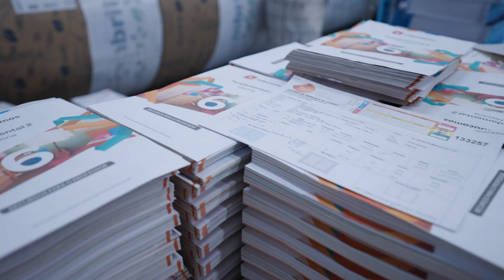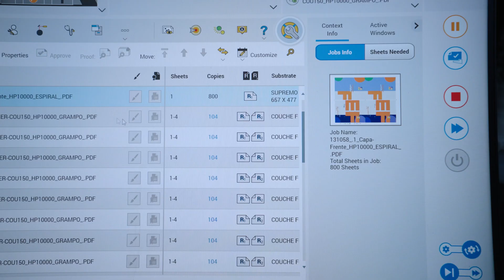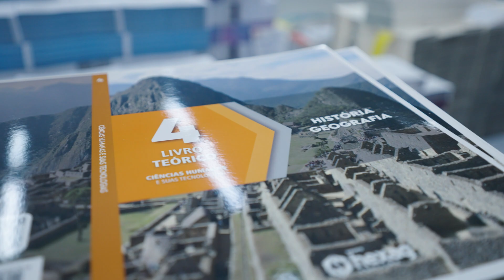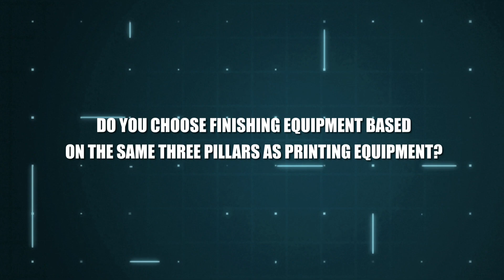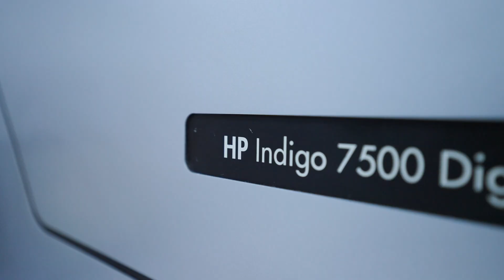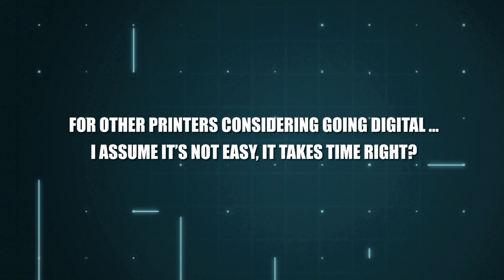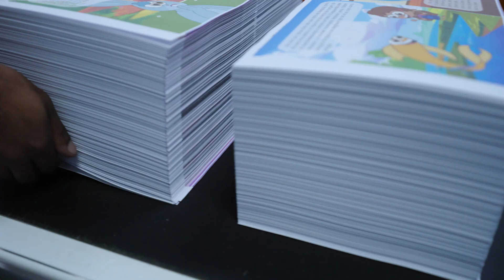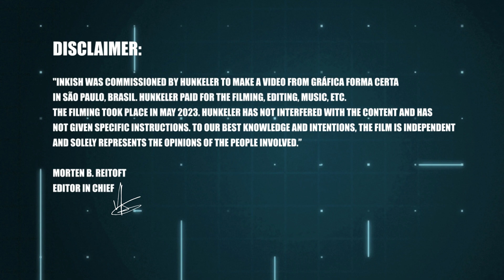How Hunkeler helped Forma Certa transform · Francisco Souza · Gráfica Forma Certa · Brazil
Finally, we are ready to show you our films from Brazil and Argentina, and the first is from Gráfica Forma Certa and CCO Francisco Souza. Forma Certa is an amazing printing company that has almost entirely been transformed into one of Brazil's leading digital printing companies. Having a company that used to supply other printing companies with plates and is now so dedicated to IT development, digital books, and all the amazing things the company does is amazing. The perspective is even more challenging for people in the US and Europe as buying technology and getting into Brazil is considerably more difficult than in our countries. Francisco Souza explains how his three HP T-series are configured with three Hunkeler finishing lines - an amazing company and a super interesting story. The language is in Portuguese but, of course, with subtitles in English. Enjoy!